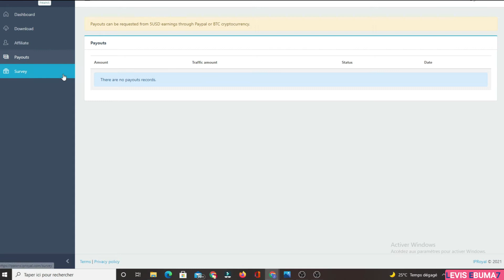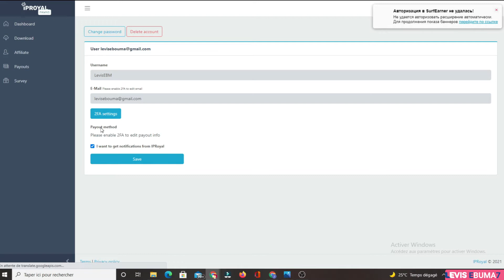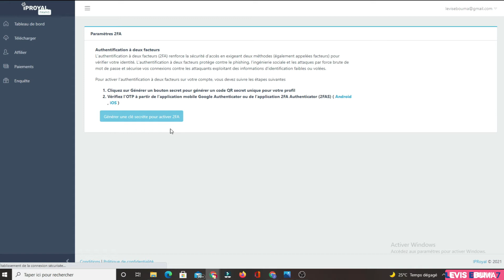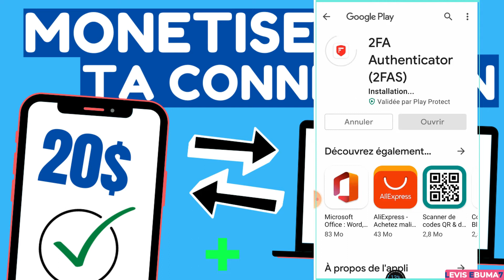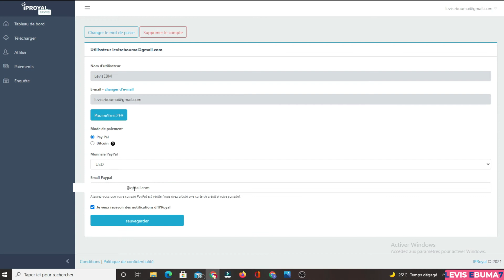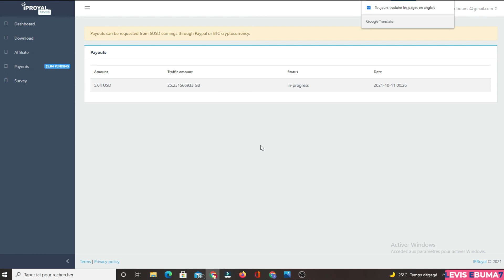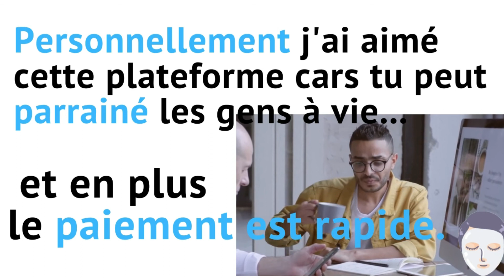RETAIT IPROYAL ( VALIDER de A à Z ) gagner de l'PayPal 100%✅ GRATUIT PREUVE de paiement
✅ Si tu veux gagner de l'argent sans rien faire cliquer et inscrit toi dès maintenant.

Dans cette vidéo je vous montre toutes les étape de comment demander un retrait iproyal
il vous sufi surtout très attention pour activé l'authentification à deux facteurs et suivre les lien envoyé ver votre boite mail pour confirmer le paiement avec succès

à la fin de cette vidéo vous serai capable de retirer votre argent sans le moindre difficulté

N'hésité pas de vous abonner pour soutenir cette nouvelle chaine YouTube et me dire ce que vous pensez sur ce sujet … JE VOUS RAPPEL que ici on apprend à gagner de l'argent sur internet et pour de vrai.

Reste bien jusqu'à la fin de cette vidéo puisque je partage avec toi des astuces simples qui te permettront de gagner de l'argent facilement sur internet avec cette méthode.

Cette vidéo est parfaite pour toi si :
- Tu cherche un travail à domicile
- Tu cherche à gagner de l'argent facilement
- Tu cherche à gagner de l'argent sur internet

SI vous êtes intéresser de ce genre des vidéos n'hésite de vous abonnée et d'activer le notification pour ne rien rater mes prochaine publication des vidéos pareille.

Pour la compréhension:______________________________________________________________________
INFOS :
les revenus que je génère avec mes business en ligne sont le fruit d'un travail acharné, ces résultats peuvent être les votre si vous travailler dur.
Vos résultats peuvent être plus ou moins élevé en aucun cas, je ne peux vous garantir des gains.
 Les informations partagés en vidéo sont présents à titre d'information.je ne peux pas être tenu responsable de ce que vous fait.